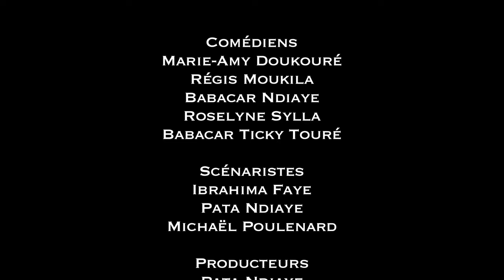Covid... Ça tourne ! - Épisode 05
L’équipe ne perd pas de vue qu’il faut continuer à travailler, malgré tout. En mettant l’accent sur le port du masque et la distanciation sociale.